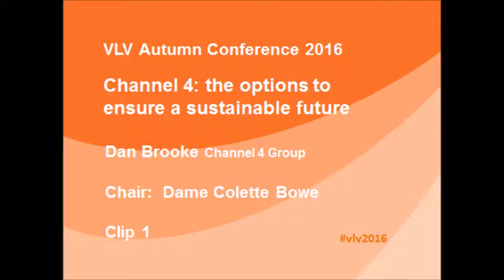VLV Autumn Conference 2016 Channel 4 Dan Brooke speech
Speech by Dan Brooke, Chief Marketing and Communications Office, Channel 4 Group at Voice of the listener & Viewer Conference November 23rd 2016